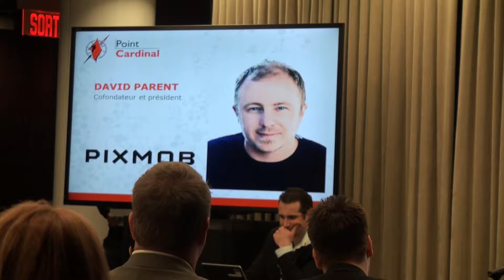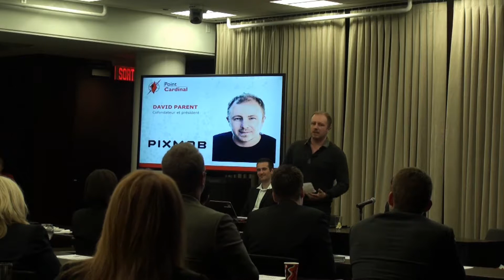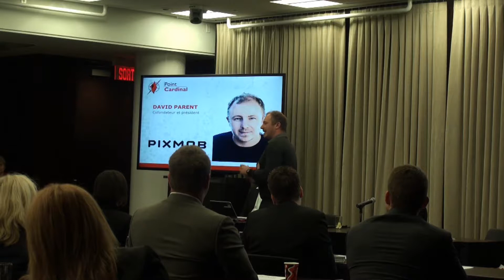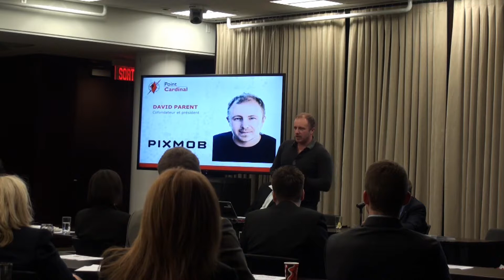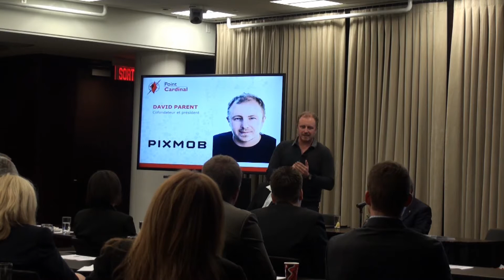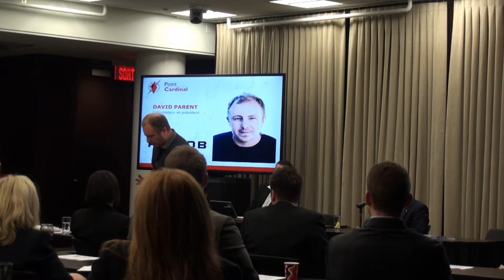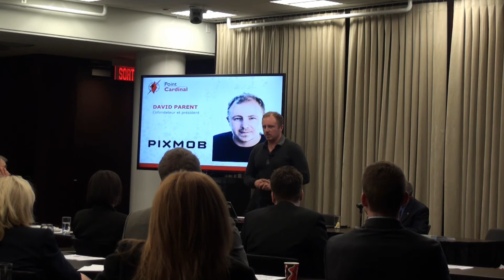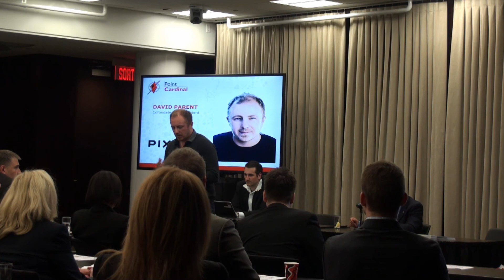David Parent PIXMOB partie 1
Création avec Corel VideoStudio.